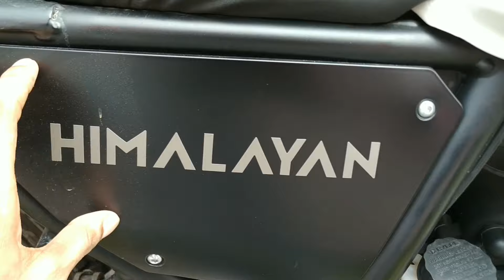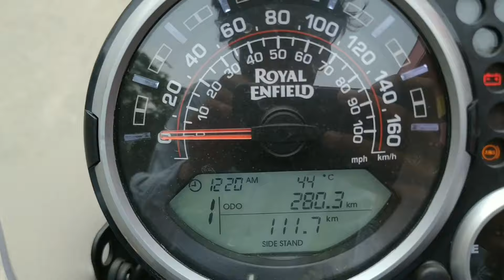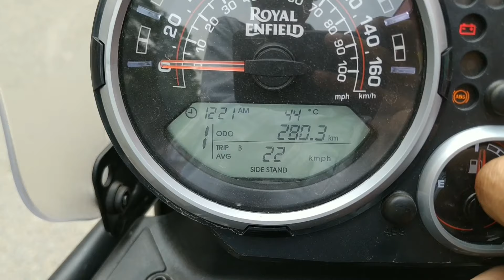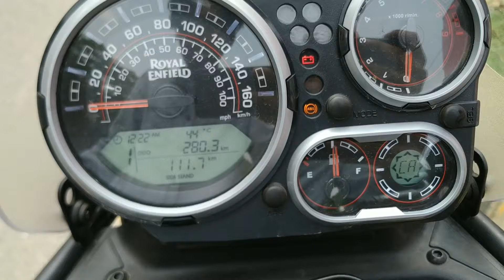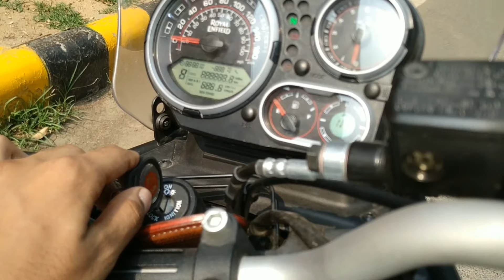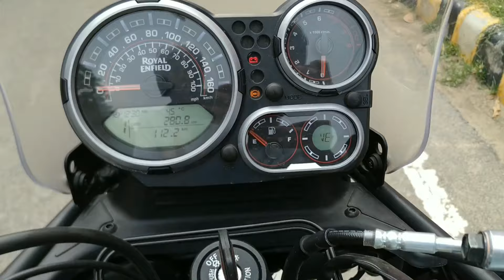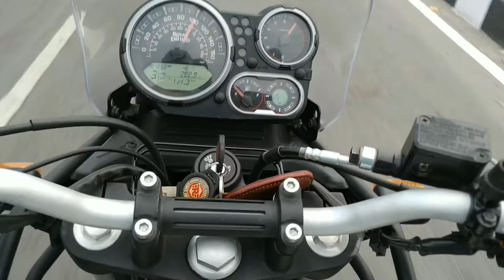New BS6 Royal Enfield Himalayan | Honest Review | Hindi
Ask your questions in comment section 👨